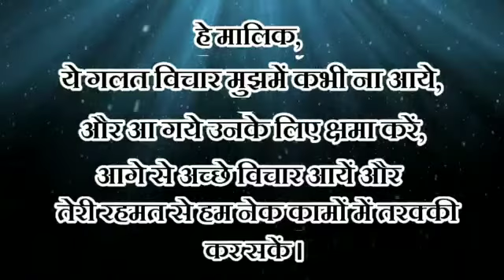पुण्य प्रार्थना by Dr. MSG🙏🙏🙏🙏